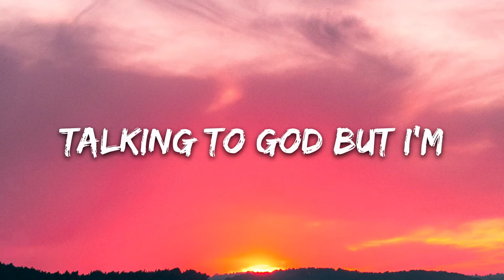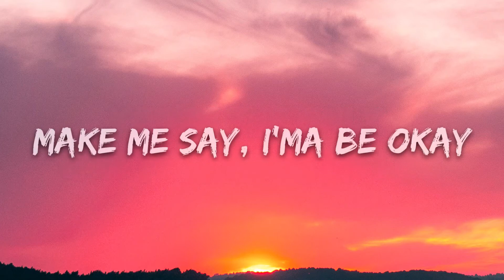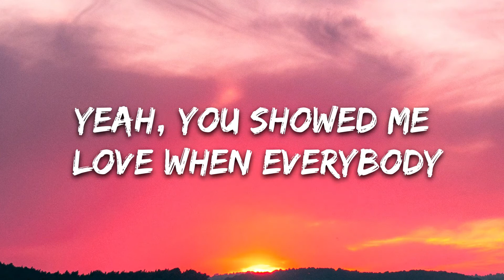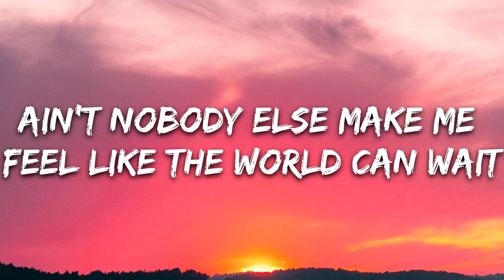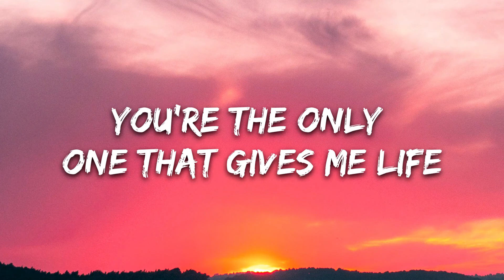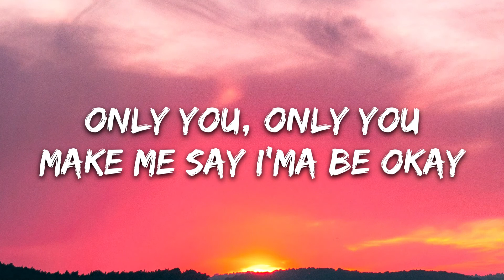Be Okay (Lyrics)-R3HAB, HRVY